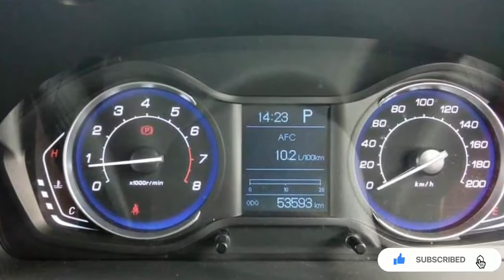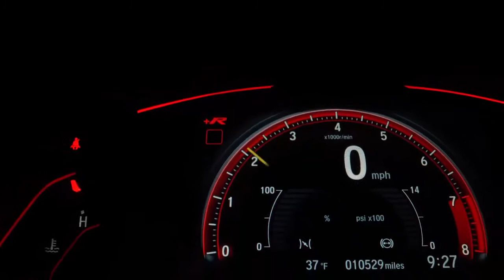Baic Senova X25 Lounch To Pakistan | Price | Specs Features Details!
This is the new baick x25 car which lounching in pakistan soon.
this car in lounch in march month of 2021 in pakistan